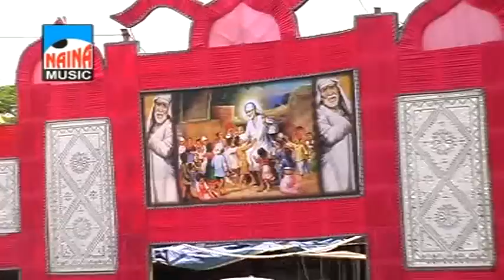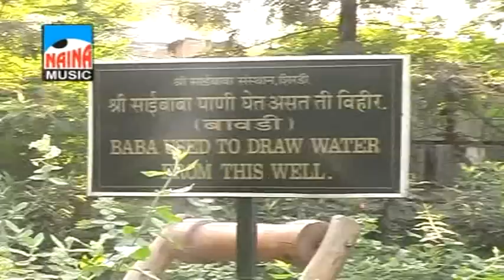Sai Parmeshvaram Sai Rameshvaram.(Sai Dhun)(Sai Baba Songs Hindi) Part 1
Sai Parmeshvaram Sai Rameshvaram.(Sai Baba Songs) Part 1
Sai Dhun
Singer - Pramod Kulkarni
Produced By Santosh shirke  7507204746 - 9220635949
Music Label - Naina Music